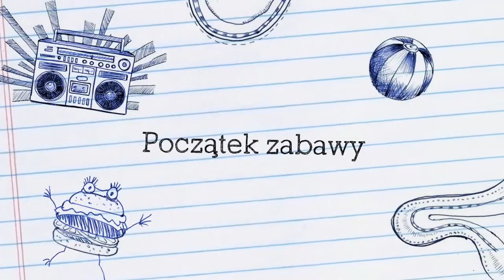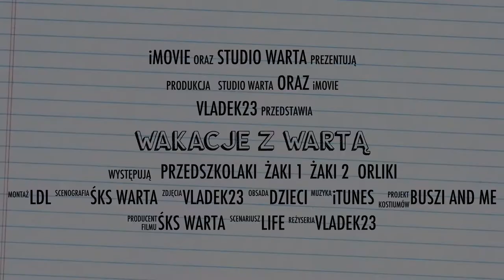Półkolonie piłkarskie "Wakacje z Wartą"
Półkolonie piłkarskie "Wakacje z Wartą". Warta Śrem, więcej